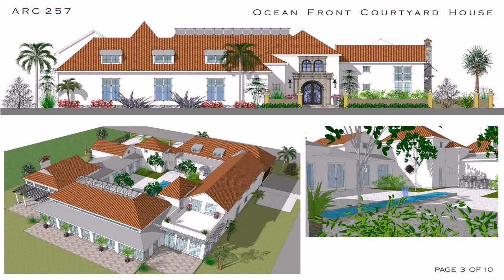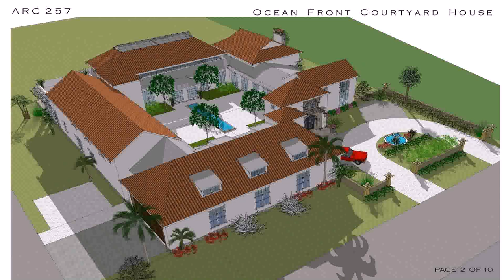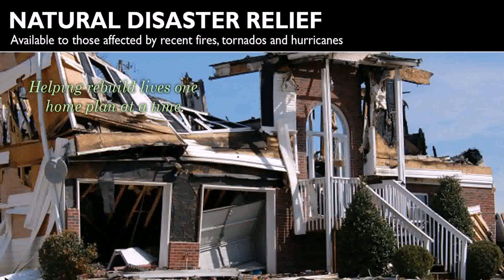Buy Car NY 5% DP